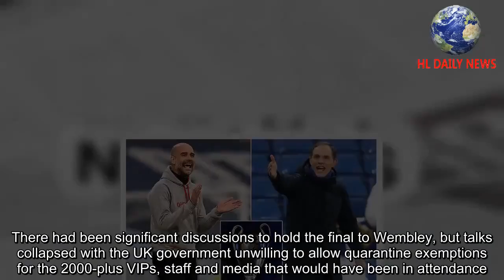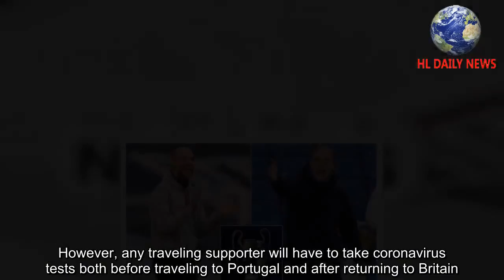Manchester City vs Chelsea Champions League final ticket information, venue, date, TV channel, odds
Manchester City and Chelsea will go head-to-head in a mouthwatering all-English Champions League final at the end of the month.The contest was initially scheduled to take place at the Ataturk Stadium in Istanbul, but UEFA have now confirmed it will be held in Porto's Estadio do Dragao, with 6,000 tickets available for each set of fans.Manchester City booked a place in the final for the first time in their history with an emphatic victory over Mauricio Pochettino's Paris Saint-Germain.They have already claimed Premier League and Carabao Cup titles this season, with an historic treble very much on the cards.Meanwhile, Chelsea are still in pole position to land a top-four spot, with an FA Cup final also to play against Leicester on Saturday.With the final now quickly approaching, Sportsmail takes you through the all-important information.The final of the 2020-21 Champions League will be played on Saturday, May 29.The eagerly-anticipated match will start at 8pm BST, as was the case with all four of the semi-finals.The Champions League final, as stated, was initially scheduled to take place at Attaturk Olympic Stadium in Istanbul, Turkey.However, with the final contested by two English clubs and Turkey being on the UK government's red list for travel, meaning English fans would be banned from attending, it has been moved to Portugal